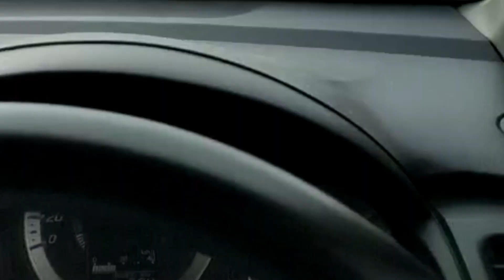First Vlog | Introduction | Kon ja raha.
In this video, I have introduced myself and shared what i will be sharing in my upcoming videos.